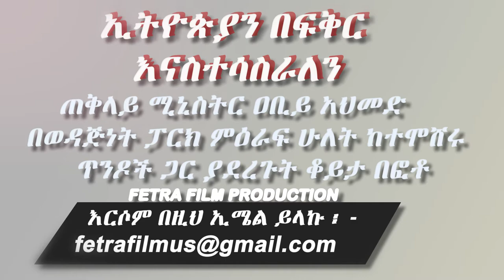ጠቅላይ ሚኒስትር ዐቢይ አህመድ ከበርካት ሙሽሮች ጋር በወዳጅነት ፓርክ ምዕራፍ ሁለት መርቀው በከፈቱበት ቀን - ኢትዮጵያ በፍቅር ወደ ፊት